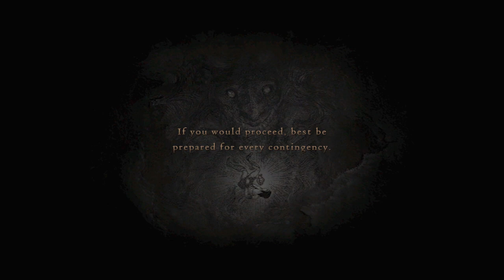Dragon's Dogma Part 36 The Wyrmking's Ring - Gameplay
This is my normal let's play of Dragon's Dogma.